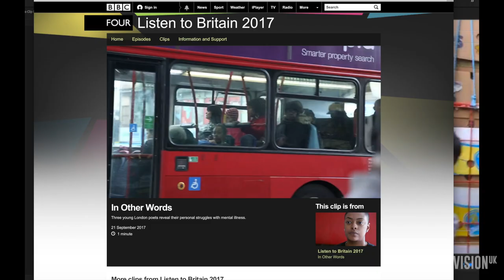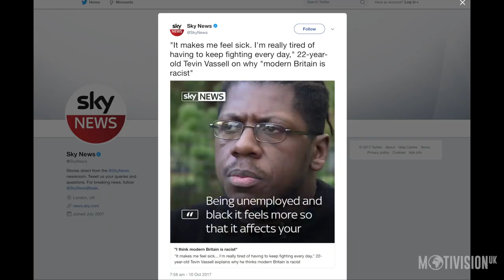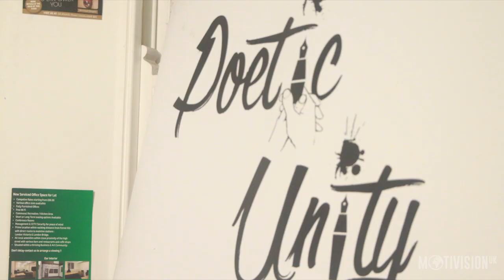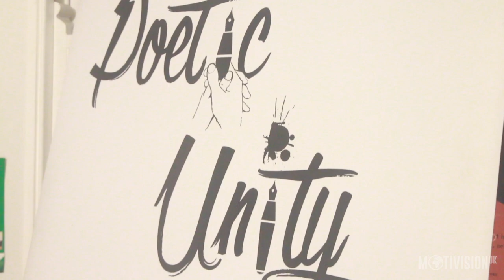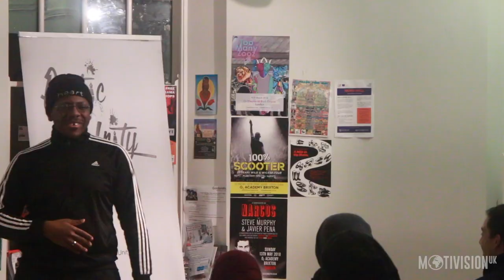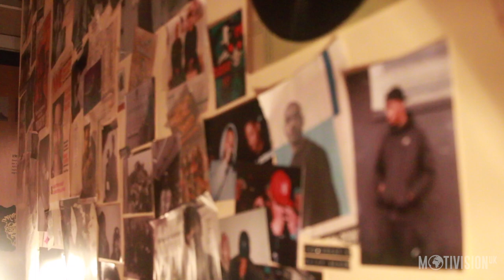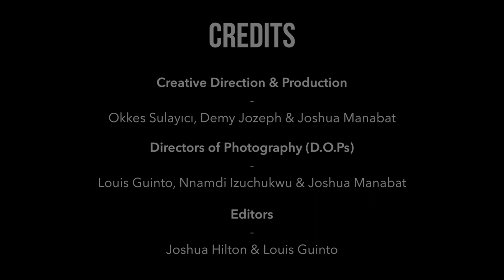Your Health My Health - Tevin Vassell | EP1 | Echelon Futures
Echelon Futures Presents:

Your Health My Health [S1:EP1] - Tevin Vassell

Your Health My Health Series begins with Tevin Vassell also named as Mr. Emotionz...

Your Health My Health is a documentary series where we explore different aspects of health such as mental health, emotional health, physical health, financial health and any other aspects of health in its whole entirety.

Gathering insight and awareness through learning about the stories and experiences, which each participant expresses in each episode...

We are aiming to acknowledge and understand the difficulties within the various journeys of health, that people may go through, alongside supporting each participant on their ongoing journey!

Join the YourHealthMyHealth movement, a long-term campaign to bring about more understanding, empathy and support, teaching one another of our similarities and differences!

Follow Us & Connect

Soundtrack: Mr. Emotionz - luv